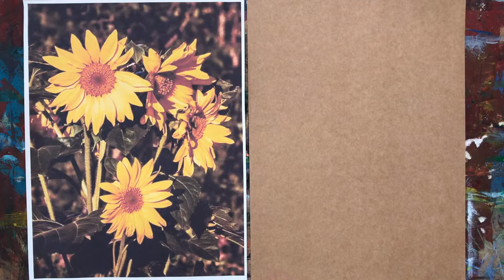MALUJEMY SŁONECZNIKI PASTELAMI OLEJNYMI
MALUJEMY SŁONECZNIKI PASTELAMI OLEJNYMI. Jeśli lubisz nasze lekcje, możesz dobrowolnie wesprzeć naszą pracownię: PROPONUJEMY: 20-50 zł za tydzień (12 zajęć) lub 100 zł za miesiąc (48 zajęć) z przyjęciem do GRUPY OKO gdzie otrzymasz dokładne komentarze do prac oraz dodatkowe materiały instruktażowe. Aby dołączyć należy dokonać płatności i kliknąć w link do grupy KONTO: Pracownia OKO: 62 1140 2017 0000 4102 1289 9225 . Możesz nas wspierać także na